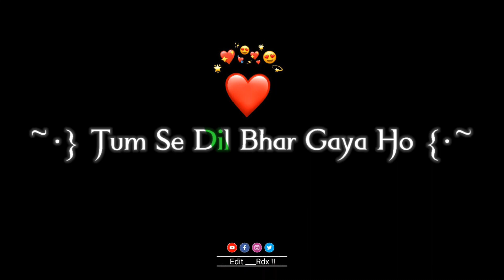_New_Status__⭕ sab yad🚶 hai mujhe wo🚫 tera dire dire badal Jana teri hi galti pe tera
dynamo gaming
story status